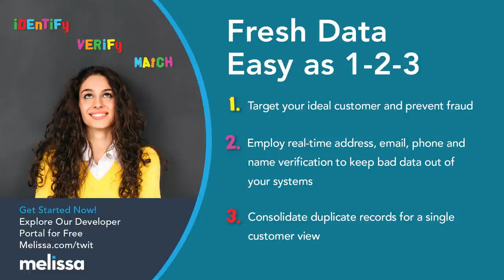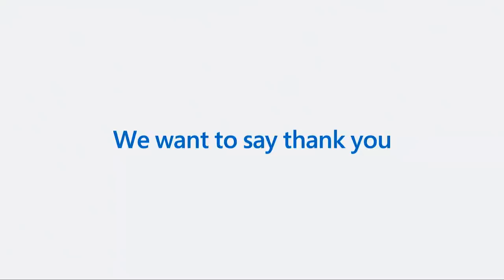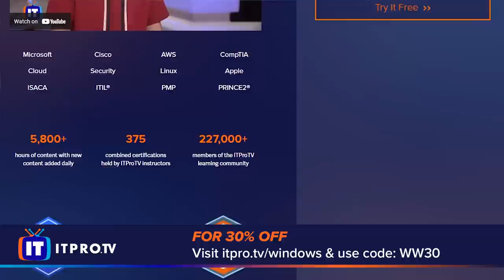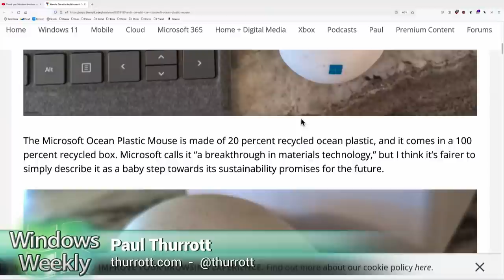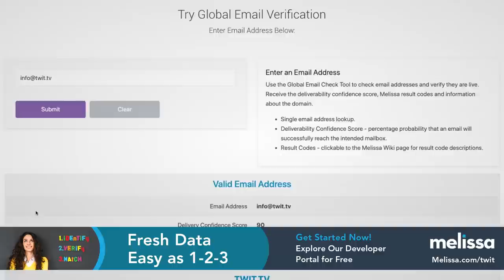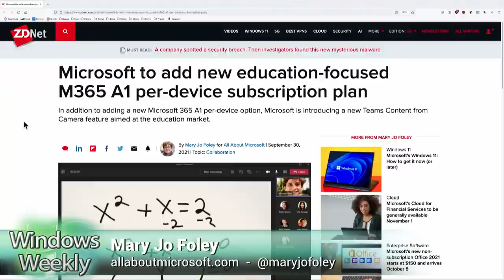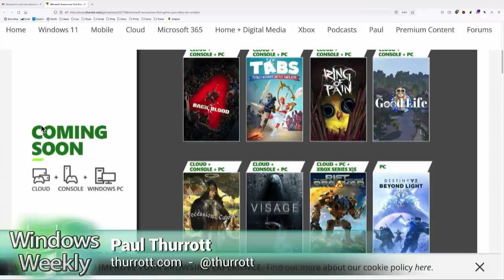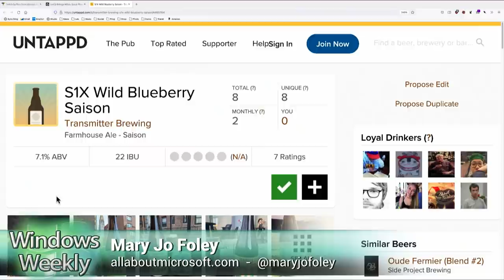Bloomberry Compote Swirls - Windows 11 is here, as is Mary Jo's Bloomberry ice cream.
Windows 11 is here, as is Mary Jo's Bloomberry ice cream.
•  Windows 11 is Generally Available
•  Windows 11 Review: Fresh, Familiar, Incomplete
•  Windows 11’s Broken Promises
•  Let’s Fix Windows 11
•  Mozilla Firefox is Coming to the Microsoft Store

A new generation of Surface PCs and devices arrives
•  Microsoft Surface Pro 8 First Impressions
•  Hands-On with the Surface Pro Signature Keyboard
•  Hands-On with the Surface Slim Pen 2
•  Hands-On with the Microsoft Ocean Plastic Mouse
•  Mary Jo Foley tries Windows 11 Bloomberry ice cream

Microsoft 365
•  Microsoft's new non-subscription Office 2021 starts at $150 and arrives on October 5
•  Microsoft to add new education-focused M365 A1 per-device subscription plan
•  Microsoft's Cloud for Financial Services to be generally available November 1

Xbox
•  Xbox Console Shortage to Last Into 2022
•  Microsoft Announces First Game Pass Titles for October
•  Xbox Cloud Gaming Expands to New Countries
•  Microsoft Reveals Forza Horizon 5 PC Requirements
•  Xbox Game Pass Ultimate Members with EA Play Can Join the Battlefield 2042 Open Beta Starting Today - Xbox Wire
•  Twitch Suffers from Massive Leak

•  Tip of the week: Turn off installed apps in Start's Recommended section in Windows 11
•  App pick of the week: Start11 gets a big update
•  Enterprise pick of the week: Windows 11 Security Baseline is now available
•  Codename pick of the week: Project Beluga
•  Beer pick of the week: Transmitter S1X Wild Blueberry Saison